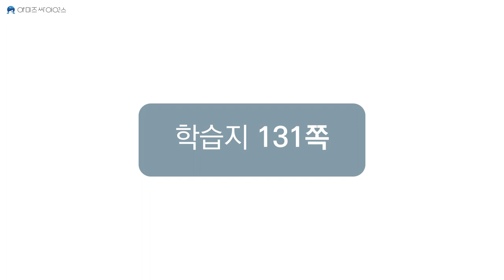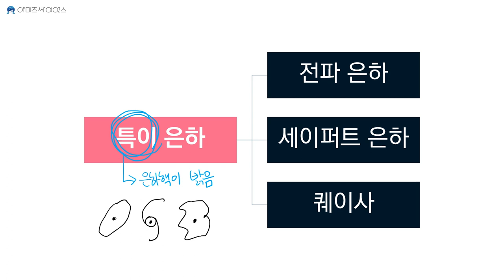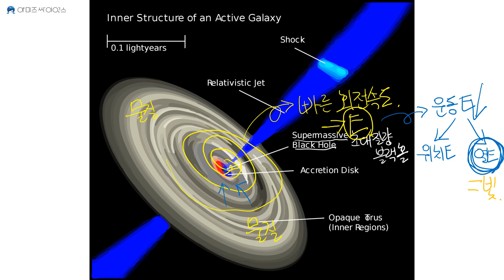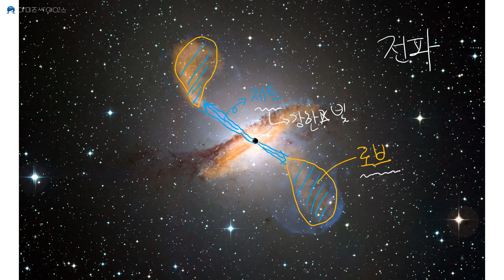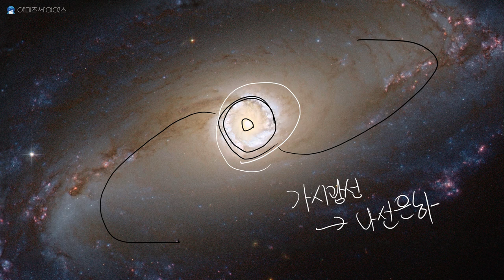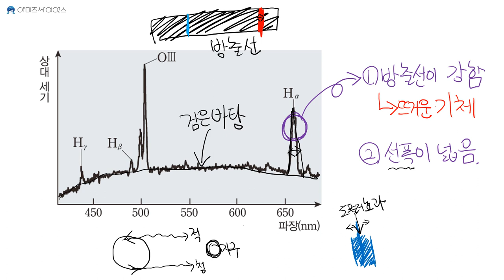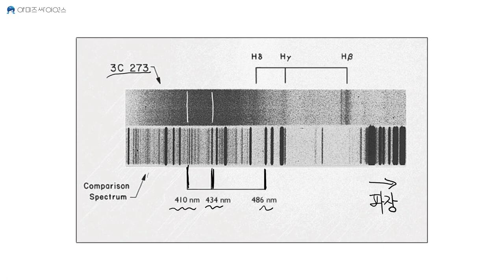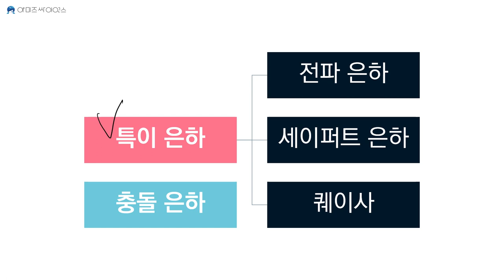[지구과학1 6단원] 01. 외부 은하(2)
Ⅵ. 외부 은하와 우주 팽창
이번 강의에서는 허블의 은하 분류에 해당하지 않는 특이 은하와 충돌 은하의 공통점과 각각의 관측적 특징을 다룹니다.

✅ 오송고등학교 학생들을 위한 보충 강의입니다.